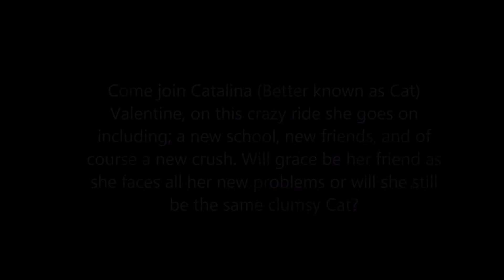Clumsy [A Zariana Fanfiction]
"Can't help it. The girl can't help it..."

Come join Catalina (Better known as Cat) Valentine, on this crazy ride she goes on including; a new school, new friends, and of course a new crush. Will grace be her friend as she faces all her new problems or will she still be the same clumsy Cat?

(A fan fiction about Zariana)

Zayn Malik and Ariana Grande (:

Written by- @KailynStyles616